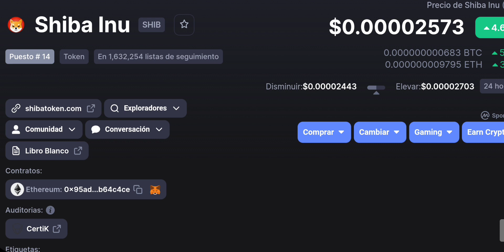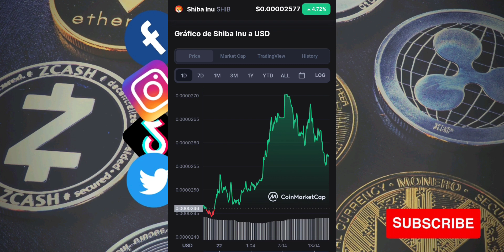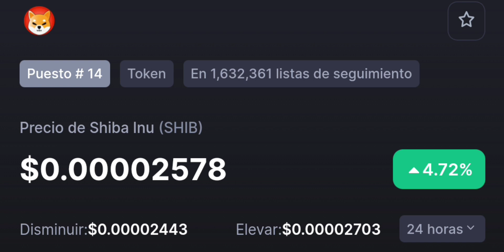VENDER - COMPRAR - HOLD Shiba Inu Crypto? Que estas haciendo TU? Precio HOY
Robinhood listing BabyDoge? Rumores será VERDAD? Todos hablando de eso has visto o escuchando algo? comenta

Volt INU Quick Review 2022 (En VERDE) Aquí está este review rápido para los que piensan adquirir

2022 Victor Caraveo | Caraveomedia Studios